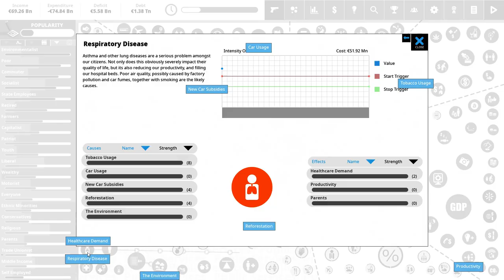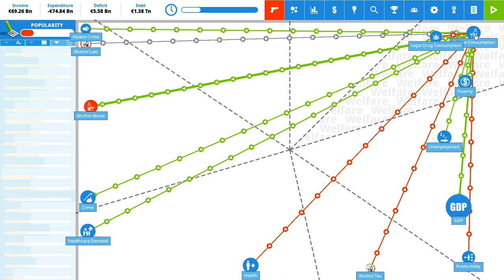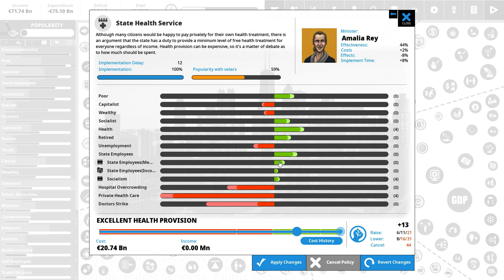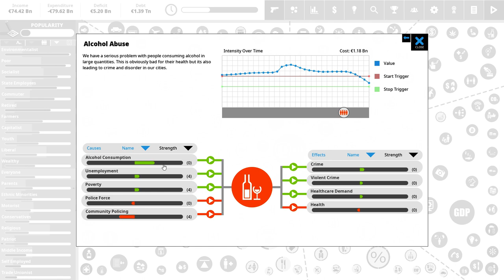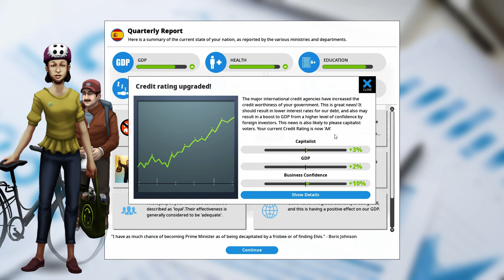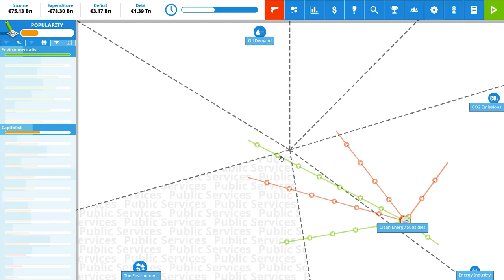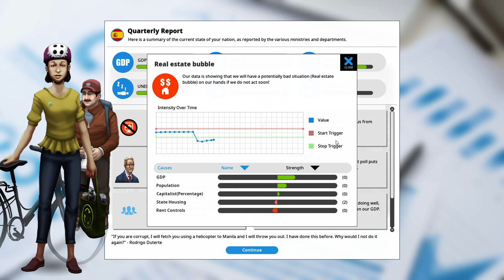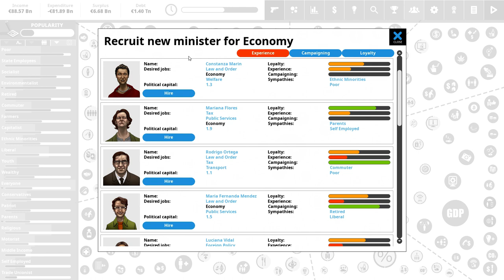Democracy 4 // Spain // Living in the Future // Ep. 02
Let's play Spain in Democracy 4, going for the achievements:
🚀 Living in the future
📟 Silicon Paradise
🎓 Academic Paradise